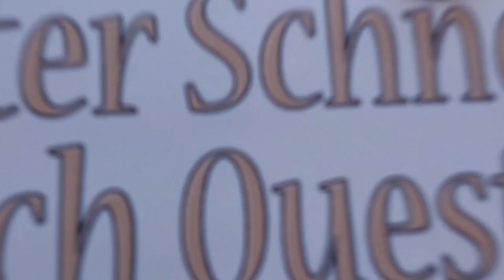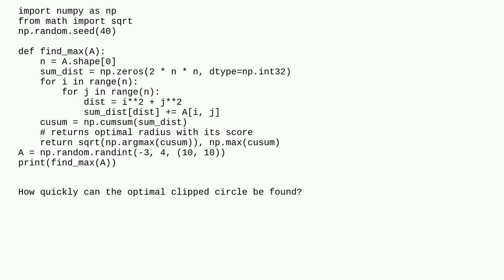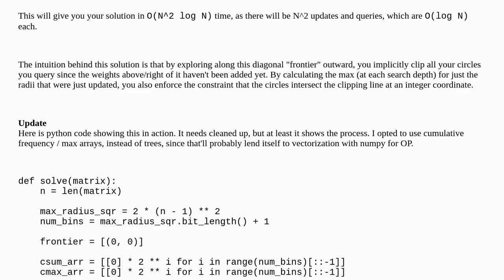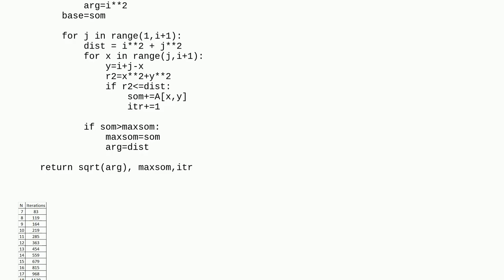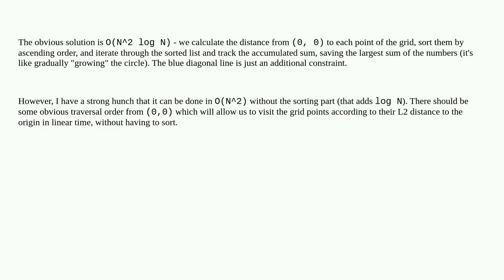Find the optimal clipped circle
A special thanks goes out to the community

  optimization python algorithm performance